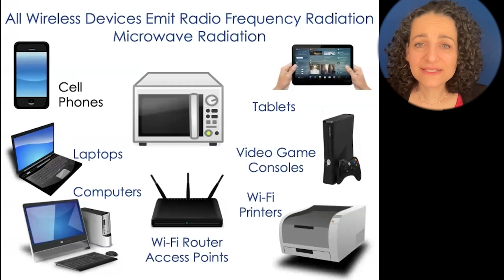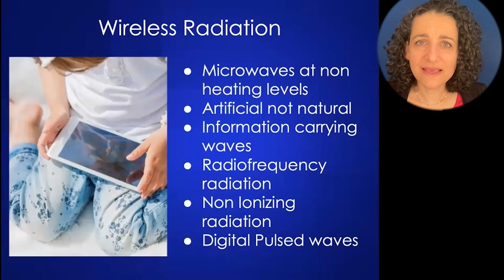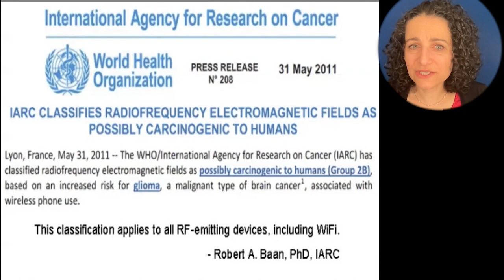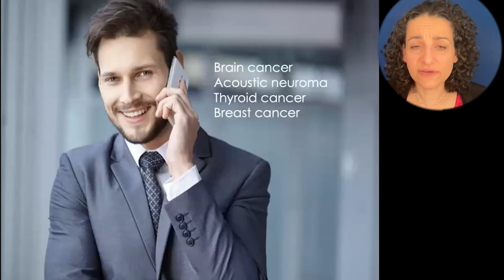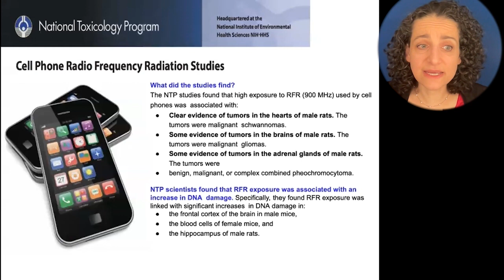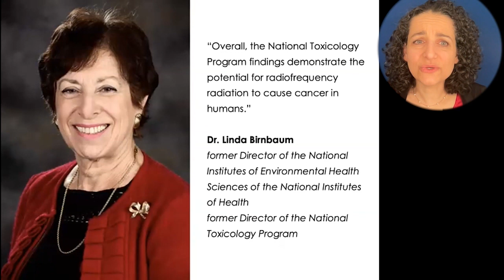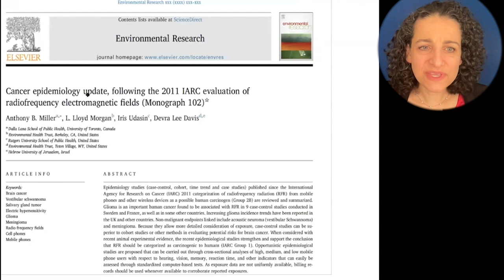Breast Cancer In Women Who Place A Cell Phone In Their Bras Has Been Linked To Wireless Radiation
New 2022 - Breast Cancer In Women Who Place A Cell Phone In Their Bras Has Been Linked To Wireless Radiation

Theodora Scarato is the Executive Director of Environmental Health Trust - the world's leading think tank promoting a healthier environment through research, education, and policy.

As a policy analyst Theodora Scarato maintains the comprehensive EHT database on international policy that documents the 20+ nations that have protective policies in place to reduce public exposure to cell phone and wireless radiation.

Also, as a practicing clinical psychotherapist, her two decades of work with children and adolescents includes intensive research, not only on the effects from radiation exposures, but also the social emotional effects of technology overuse.

Theodora Scarato lives  in Maryland, and  has long worked on children’s environmental health issues in the schools and was instrumental in the Prince George’s County School System move to address lead contamination in the schools drinking water.

She raised the wireless and health issue to the Maryland State Advisory Council on Children’s Environmental Health Protection which moved to issue first ever state advisory recommendations to the Department of Education to reduce radiofrequency exposures in the school setting.

Scarato also coordinates scientific programs with scientists and research institutions internationally on the issue of cellphones and health such as the 2017 Conferences at Jackson Hole Wyoming and at the Israel Institute for Advanced Studies.

To Contact Theodora Scarato go to ehtrust.org